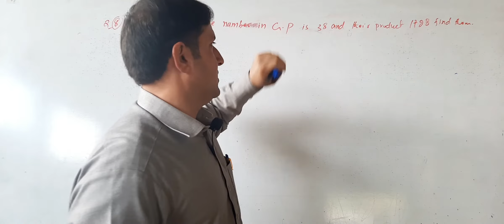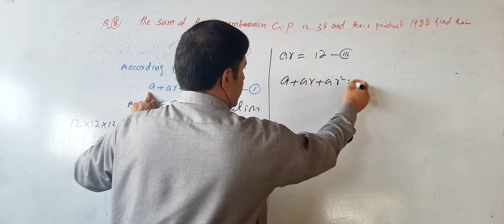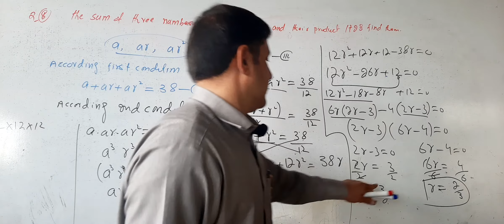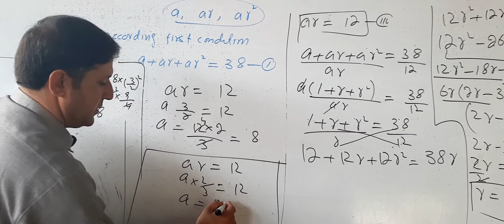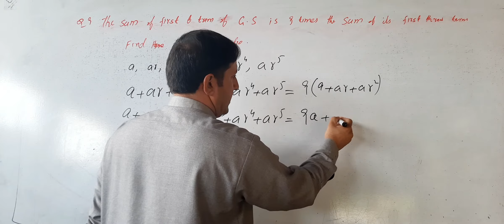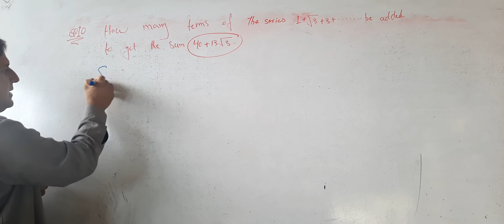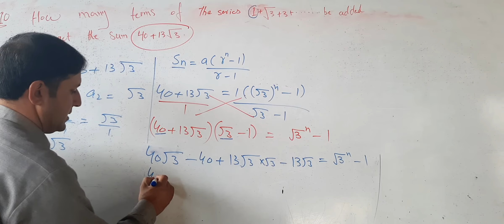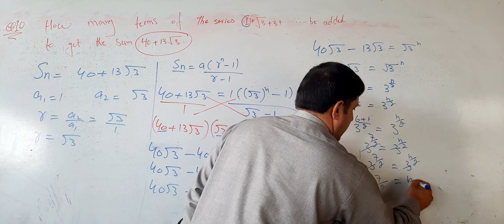Math 11th exercise 4.5 question no# 8,9,10j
Math 11th exercise 4.5 question no# 8,9,10 kpk textbook